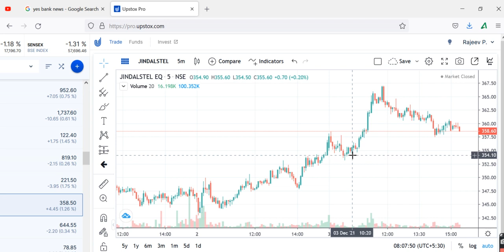JINDAL STEELJINDAL STEEL Share Review, JINDAL STEEL Share Price Today, JINDAL